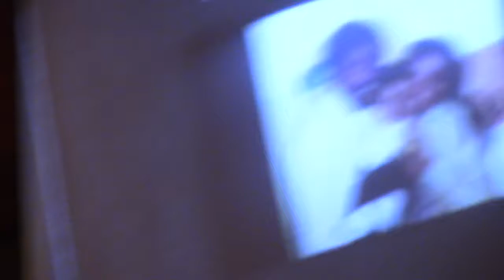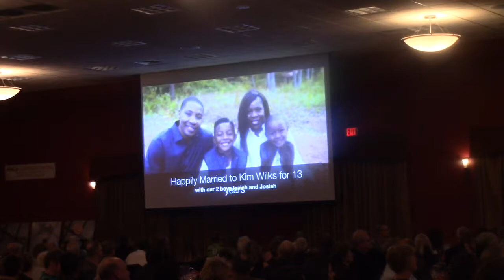# WBCA HALL OF FAME! MIKE WILKS WORKS OKC NOW!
If you are a Coach, looking to recruit, A player looking to Train or get featured on a MIXTAPE on 23system please Text or email us at or visit 23system.com to fill out the contact form.

About us:
23system is the premier video editing mixtapes company in the Milwaukee inner city area. Giving world wide exposure to local area athletes as well as local tournament and coaches. 23system was created to make it easier for coaches to scout players in Milwaukee without actually coming to Milwaukee.